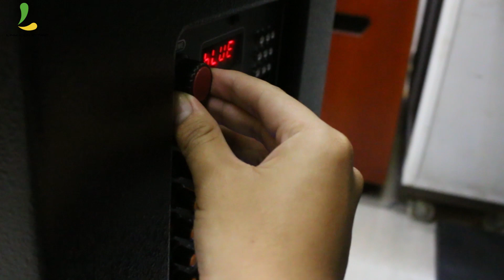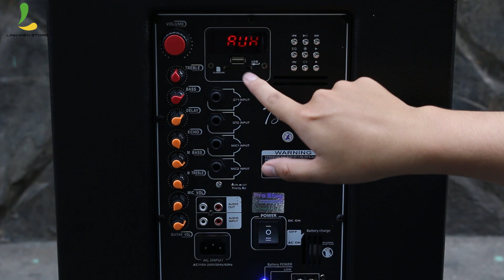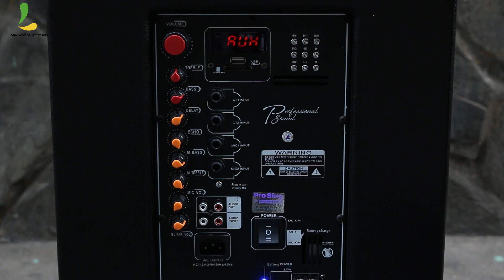Giới thiệu loa kéo Prosing W15 Titan Plus mẫu loa HAY NHẤT PROSING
Loa kéo Prosing W15 Titan Plus là mẫu loa hay nhất của hãng prosing tính đến thời điểm hiện tại, với công nghê âm thanh Hi-end và Dolby mang lại chất âm cực hay, treble vừa trong vừa sáng, bass đủ dày đủ sâu cho trải nghiệm tuyệt vời khi hát karaoke hay nghe nhạc.
Thông số loa kéo karaoke Prosing W15 Titan Plus
Công nghệ tích hợp: Hi-end, Dolby
Công suất: 700 W
Loa bass 4 tấc, 1 loa treb
Đáp ứng tần số: 38hz-18khz
Hỗ trợ:  Ape files, Flac, mp3, WAV
 Jack 6.25mm
Phạm vi hoạt động:≥ 5m
Bluetooth: 4.0
Trọng lượng: 32 kg
Thời lượng pin: 4 – 8 giờ
Chế độ ưu tiên micro
Nguồn điện: 220V hoặc bình ắc quy 12V
Kích thước: 40 x 44 x 69 cm
Phụ kiện: 2x Micophone không dây, Dây sạc, remote

Hệ thống cửa hàng Linh Kiện Store:
Chi nhánh 1: 15 Thăng Long, P4, Tân Bình, TPHCM.
Chi nhánh 2: 89 Nguyễn Văn Cừ, P1, Quận 5, TPHCM.
Chi nhánh 3: 25 Trần Văn Hoài, P. Xuân Khánh, Q. Ninh Kiều TP Cần Thơ.
Thời gian mở cửa: 9h - 21h ( Từ Thứ 2 đến Thứ 7 ) và 9h - 18h ( CN ) HOTLINE tư vấn: 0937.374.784